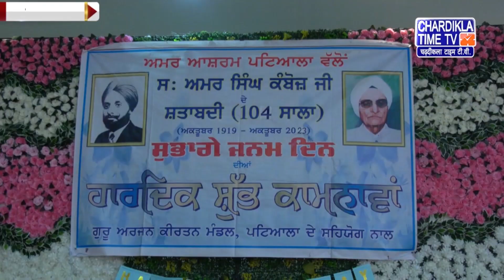ਗੁਰੂ ਅਰਜਨ ਕੀਰਤਨ ਮੰਡਲ ਪਟਿਆਲਾ ਵੱਲੋਂ ਅਮਰ ਆਸ਼ਰਮ ਦੇ ਸਹਿਯੋਗ ਨਾਲ ਸਪੈਸ਼ਲ ਬੱਚਿਆਂ ਦਾ ਜਨਮ ਦਿਨ ਮਨਾਇਆ ਗਿਆ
ਗੁਰੂ ਅਰਜਨ ਕੀਰਤਨ ਮੰਡਲ ਪਟਿਆਲਾ ਵੱਲੋਂ ਅਮਰ ਆਸ਼ਰਮ ਦੇ ਸਹਿਯੋਗ ਸਦਕਾ ਸ਼ਹਿਰ ਦੇ ਵੱਖ ਵੱਖ ਸਕੂਲਾਂ ਦੇ ਸਪੈਸ਼ਲ ਬੱਚਿਆਂ ਦਾ ਸੁਭਾਗਾ ਜਨਮ ਦਿਨ ਸਮੂਹਿਕ ਤੌਰ 'ਤੇ ਮਨਾਇਆ ਗਿਆ

Time TV is available on all the Satellite Platforms in India.